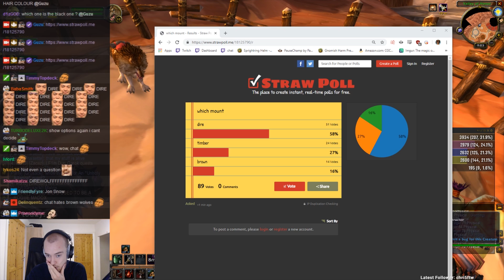How to Get Mount at LEVEL 40, WITHOUT Gold Farming (Insane Method 2019) (Classic Beta)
The title of this video is officially made by Guzu himself.